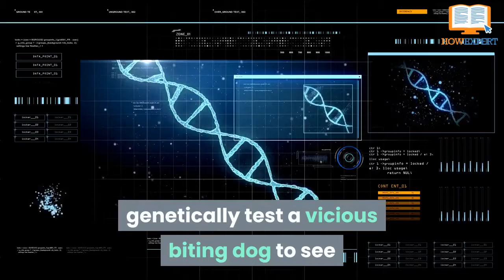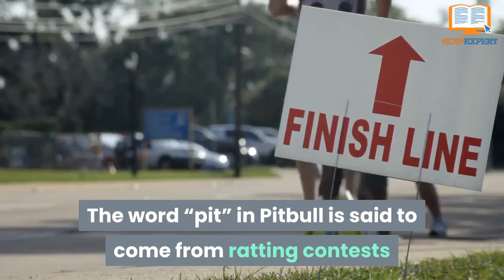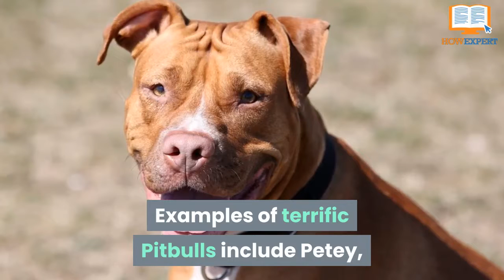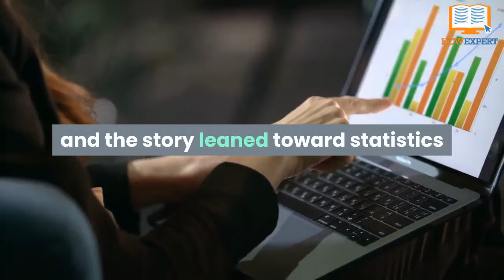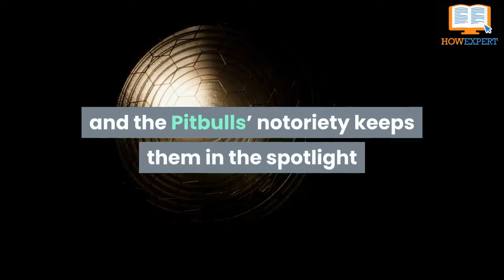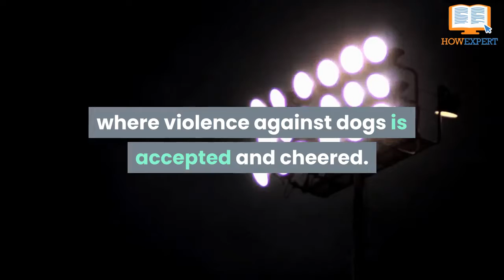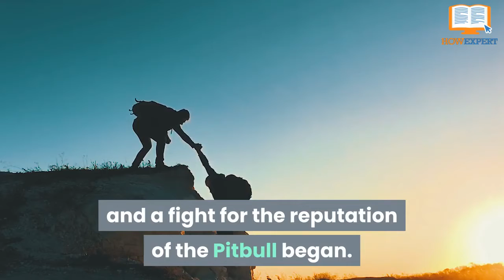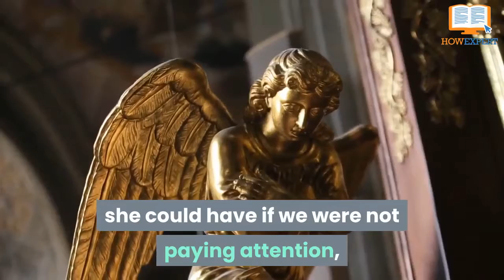Pit Bull 101 - Chapter 1 - HowExpert